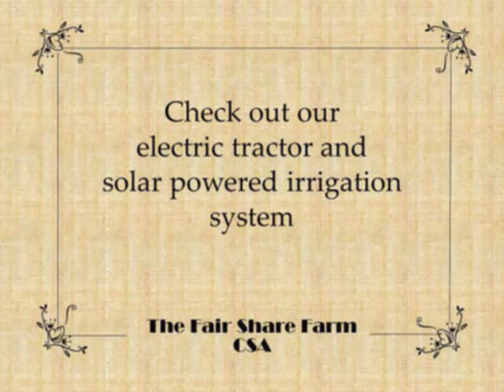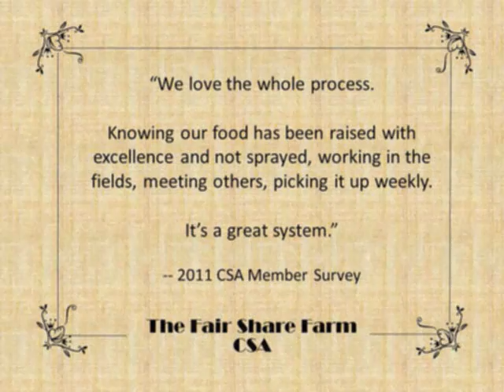The Fair Share Farm CSA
A video all about the Fair Share Farm CSA. Music by Ernest James Zydeco.